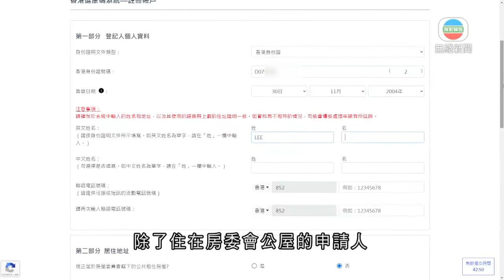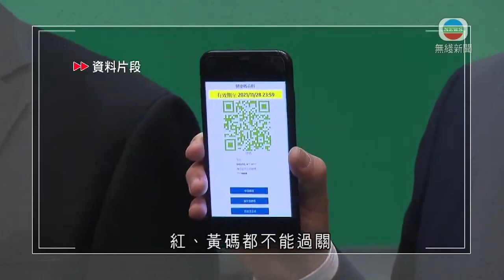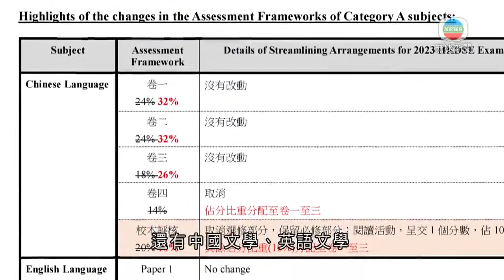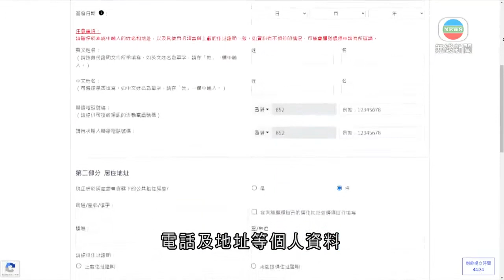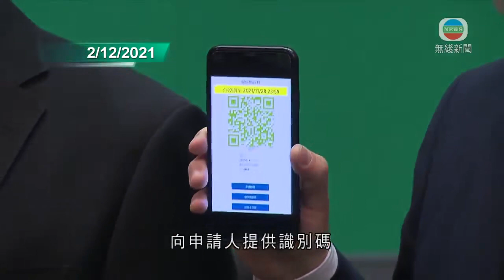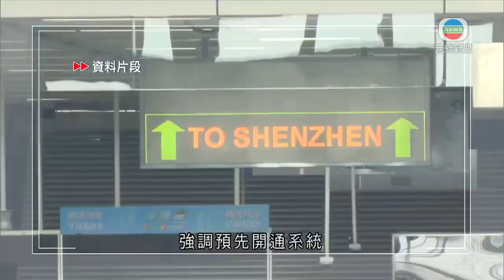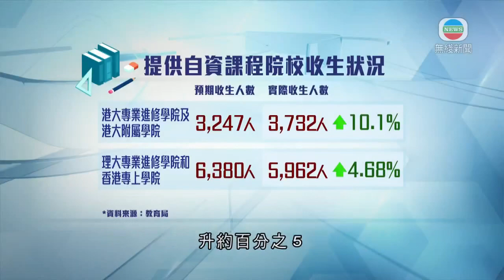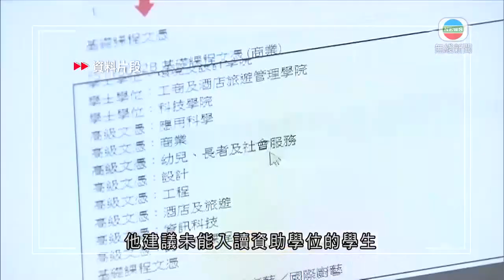無綫香港新聞TVB News 陳茂波落區派宣傳單張 籲立會換屆選舉踴躍投票｜「港康碼」開放網上申請 截至上午十點逾2.3萬人註冊 -20211210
00:00 [現場]薛永恒：公屋居民可用房署住戶紀錄確認住址 獲取港康碼帳戶
01:10 「港康碼」開放網上申請 截至上午十點逾2.3萬人註冊
02:19 薛永恒指須時核實非公屋住戶申請人住址證明 料下周可收到確認
03:40 考評局公布進一步精簡2023年文憑試公開考試及校本評核要求
04:28 海關上月破11宗販運派對毒品案 檢約3600萬懷疑搖頭丸及大麻花
05:10 港健碼系統開放申請首小時逾2.3萬人註冊 政府最快下周完成核實住址
07:33 陳茂波落區派宣傳單張 籲立會換屆選舉踴躍投票
08:23 13間提供自資課程專上院校收生人數下跌 有機構憂現倒閉潮

相關影片:
1. 無綫香港新聞TVB News 英國國會審議擴大BNO簽證計劃法案 北京指做法損人不利己｜鄭若驊指法律賦予選民投票權利 不容煽惑他人不投票或投白票 -20211208
2. 無綫香港新聞TVB News 涉綁架外傭及女童案42歲男子被捕 警方暫列企圖綁架案處理｜神舟十三號航天員直播太空授課 與內地及港澳學生實時互動 -20211209
3. 無綫香港新聞TVB News 入境處兩官員有報道指中秋前夕收禮 鄧炳強指處方會調查｜陳帆︰政府將續發展新界北部 連同北部都會區將推逾56萬個單位 -20211208